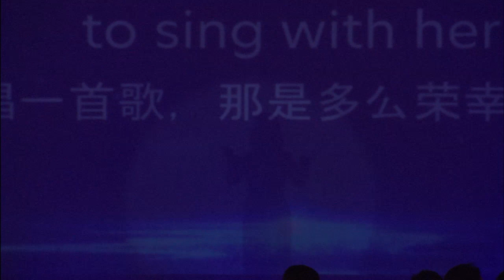Teresa Teng Hologram Performance by Milestone Production